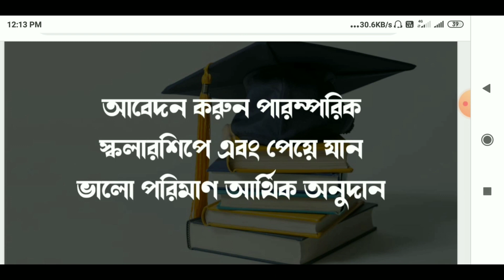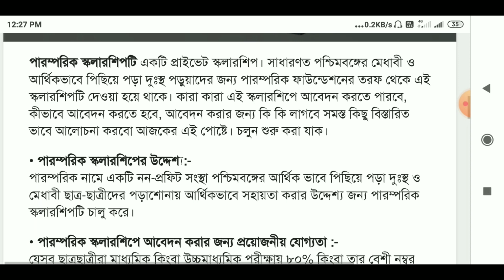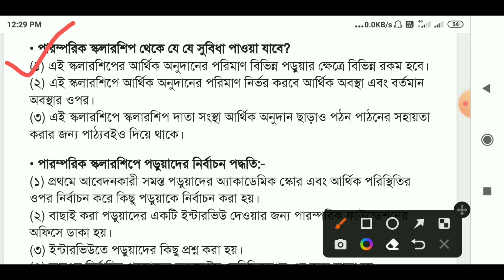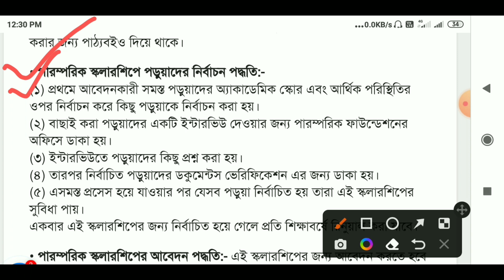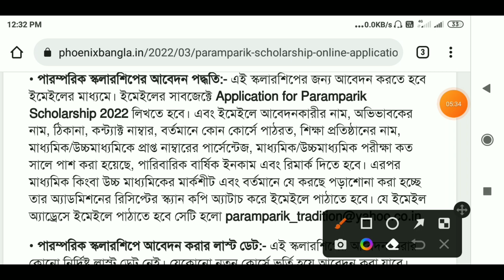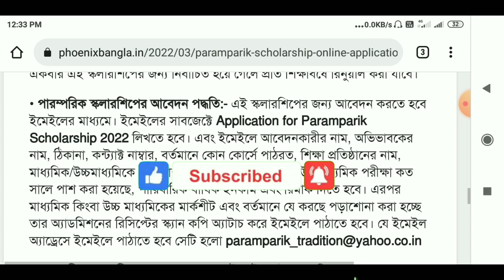PARAMPARIK SCHOLARSHIP 2022 | WEST BENGAL SCHOLARSHIP 2022 | MADHYAMIK & H.S PASS SCHOLARSHIP 2022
TITLE:-

PARAMPARIK SCHOLARSHIP 2022
WEST BENGAL SCHOLARSHIP 2022
MADHYAMIK & H.S PASS SCHOLARSHIP 2022